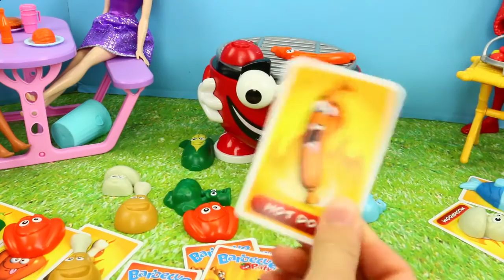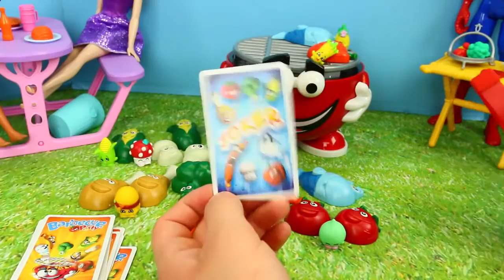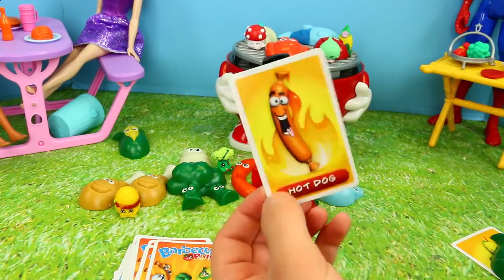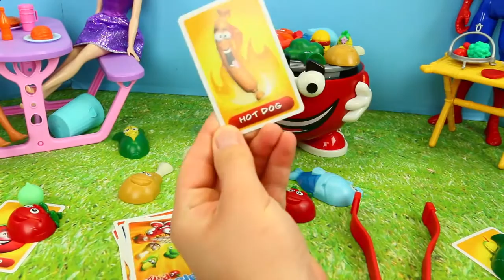Barbecue Party Kids Game ❤ Surpise Toys, Barbie Dress Up, Blind Bags & Shopkins Challenge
children's entertainment | Barbecue Party Kids Game ❤ Surpise Toys, Barbie Dress Up, Blind Bags & Shopkins Challenge